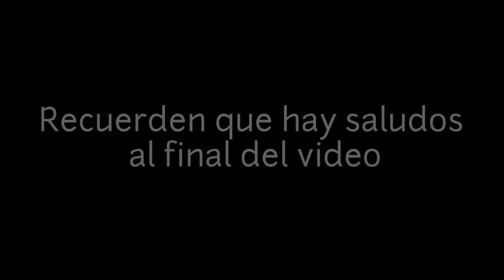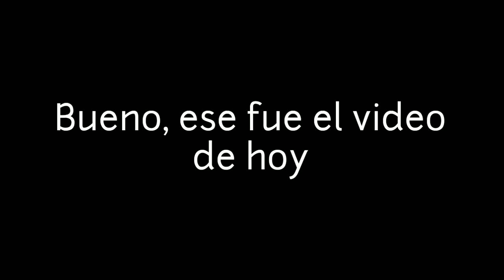Chetando mi cuenta #10 || Ruleta Mágica V.2 y Tienda navideña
𝔼𝕤𝕡𝕖𝕣𝕒𝕞𝕠𝕤 𝕢𝕦𝕖 𝕝𝕖𝕤 𝕙𝕒𝕪𝕒 𝕘𝕦𝕤𝕥𝕒𝕕𝕠 𝕖𝕝 𝕧𝕚𝕕𝕖𝕠 💖

ℙ𝕣𝕖𝕘𝕦𝕟𝕥𝕒𝕤 𝕢𝕦𝕖 𝕟𝕠𝕤 𝕡𝕦𝕖𝕕𝕖𝕟 𝕙𝕒𝕔𝕖𝕣:

¿𝕄𝕖 𝕤𝕒𝕝𝕦𝕕𝕒𝕣𝕚𝕒𝕤 𝕖𝕟 𝕦𝕟 𝕧𝕚𝕕𝕖𝕠?

-ℂ𝕝𝕒𝕣𝕠!, 𝕥𝕚𝕖𝕟𝕖𝕤 𝕢𝕦𝕖 𝕤𝕖𝕣 𝕞𝕚𝕖𝕞𝕓𝕣𝕠 𝕠 𝕙𝕒𝕓𝕖𝕣 𝕘𝕒𝕟𝕒𝕕𝕠 𝕒𝕝𝕘𝕦𝕟 𝕔𝕠𝕟𝕔𝕦𝕣𝕤𝕠.

¿ℙ𝕦𝕖𝕕𝕠 𝕒𝕡𝕒𝕣𝕖𝕔𝕖𝕣 𝕖𝕟 𝕦𝕟 𝕧𝕚𝕕𝕖𝕠?

-𝕊𝕚 𝕘𝕒𝕟𝕒𝕤 𝕒𝕝𝕘𝕦𝕟 𝕔𝕠𝕟𝕔𝕦𝕣𝕤𝕠 (𝔼𝕤 𝕟𝕖𝕘𝕠𝕔𝕚𝕒𝕓𝕝𝕖)

¿𝕊𝕚 𝕥𝕖 𝕢𝕦𝕚𝕖𝕣𝕠 𝕞𝕒𝕟𝕕𝕒𝕣 𝕦𝕟 𝕖𝕕𝕚𝕥 𝕠 𝕧𝕚𝕕𝕖𝕠, ¿ℂ𝕠𝕞𝕠 𝕝𝕠 𝕙𝕒𝕘𝕠?

-𝕊𝕦𝕓𝕖 𝕦𝕟 𝕧𝕚𝕕𝕖𝕠 𝕔𝕠𝕟 𝕖𝕝 # ℝ𝕖𝕘𝕒𝕝𝕠ℙ𝕒𝕣𝕒𝔼𝕤𝕥𝕖𝕋𝕖𝕒𝕞

¿𝔼𝕣𝕖𝕤 𝕦𝕟 𝕙𝕠𝕞𝕓𝕣𝕖 𝕠 𝕦𝕟𝕒 𝕞𝕦𝕛𝕖𝕣?

-𝕊𝕆𝕄𝕆𝕊 𝕌ℕ 𝕋𝔼𝔸𝕄! (ℍ𝕒𝕪 𝕙𝕠𝕞𝕓𝕣𝕖𝕤 𝕪 𝕞𝕦𝕛𝕖𝕣𝕖𝕤)

¿ℚ𝕦𝕖 𝕖𝕕𝕒𝕕 𝕥𝕚𝕖𝕟𝕖𝕟?

-ℕ𝕠 𝕝𝕠 𝕤𝕖, 𝕥𝕦 𝕕𝕚𝕞𝕖 𝕩,𝕕

¿𝕄𝕖 𝕒𝕘𝕣𝕖𝕘𝕒𝕣𝕚𝕒𝕤 𝕖𝕟 𝔽𝕣𝕖𝕖 𝔽𝕚𝕣𝕖?

-𝕆𝕓𝕧𝕚𝕠! 𝔻𝕖𝕓𝕖𝕤 𝕤𝕖𝕣 𝕞𝕚𝕖𝕞𝕓𝕣𝕠.

¿ℙ𝕦𝕖𝕕𝕠 𝕙𝕒𝕔𝕖𝕣 𝕦𝕟 𝕔𝕠𝕝𝕝𝕒𝕓 𝕔𝕠𝕟𝕥𝕚𝕘𝕠? (𝔻𝕖 𝔾𝕒𝕔𝕙𝕒)

-ℂ𝕝𝕒𝕣𝕠!, 𝕡𝕖𝕣𝕠 𝕕𝕖𝕓𝕖𝕤 𝕥𝕖𝕟𝕖𝕣 𝕀𝕟𝕤𝕥𝕒𝕘𝕣𝕒𝕞 𝕡𝕒𝕣𝕒 𝕔𝕠𝕟𝕥𝕒𝕔𝕥𝕒𝕣𝕟𝕠𝕤.

¿ℚ𝕦𝕖 𝕤𝕚𝕘𝕟𝕚𝕗𝕚𝕔𝕒 𝕡𝕖𝕠𝕡𝕝𝕖 𝕪 𝕡𝕠𝕣 𝕢𝕦𝕖 𝕟𝕠𝕤 𝕝𝕝𝕒𝕞𝕒𝕟 𝕒𝕤𝕚?

-ℙ𝕖𝕠𝕡𝕝𝕖 𝕤𝕚𝕘𝕟𝕗𝕚𝕔𝕒 𝕘𝕖𝕟𝕥𝕖 𝕖𝕟 𝕀𝕟𝕘𝕝𝕖𝕤 𝕌𝕨𝕌.

ℕ𝕠𝕤 𝕧𝕖𝕞𝕠𝕤 𝕖𝕟 𝕠𝕥𝕣𝕠 𝕧𝕚𝕕𝕖𝕠 𝕡𝕖𝕠𝕡𝕝𝕖!